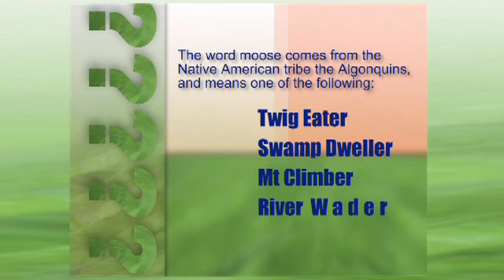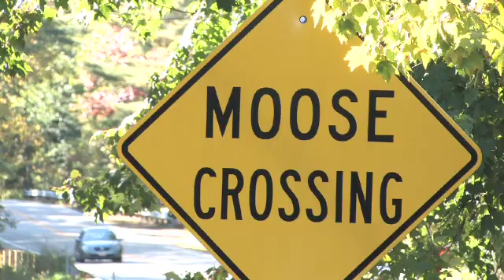Wildlife on the White Mountain National Forest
Conservation Education Specialist Clare Long shares natural history information and safety messages about wildlife on the White Mountain National Forest, particularly Moose and Bear.